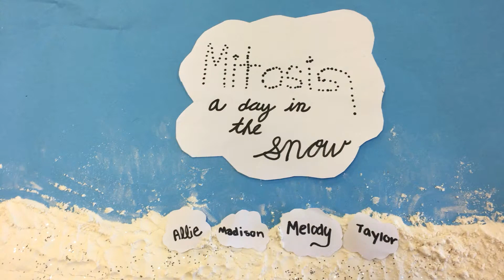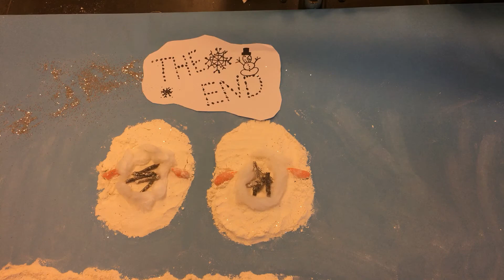Maddie, Taylor, Allie, and Melody Mitosis Pd. 5